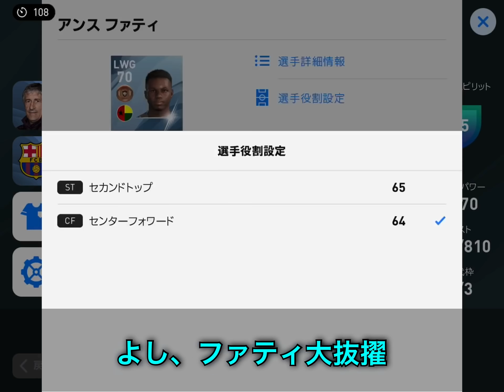【2-8大敗】バルセロナを救いに行きます。メッシを笑顔にしたい【ウイイレ2020アプリ】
バルセロナ...

アプリでの最高レートは1820となっています！